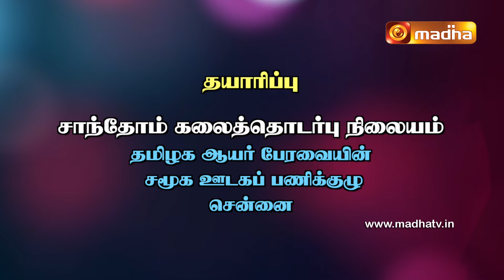Yeduthu Vaasi | எடுத்து வாசி | 1 சாமுவேல் புத்தகம் | MADHA TV | CHAPTER 12 : 16 -18